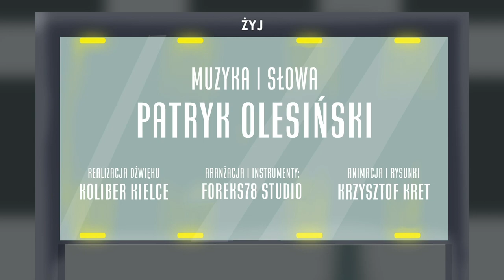Olesinsky - Żyj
Uczucie smutku, przygnębienia i niemocy wobec otaczającego świata często nam towarzyszy...

Utwór "Żyj" to motywacja do tego, aby nigdy się nie poddawać, gdyż los może się do nas uśmiechnąć w najmniej oczekiwanym momencie i całkowicie odmienić nasze życie.

Wystarczy jedna, pojedyncza chwila, aby na naszym zachmurzonym niebie zaświeciło Słońce...

I tego Wam życzę, jak najwięcej Słońca na Waszym niebie :)

Muzyka i słowa: Patryk Olesiński
Aranżacja i nagrane instrumenty: Foreks78 Studio
Realizacja dźwięku: Studio nagrań Koliber Kielce

Zaobserwuj mnie na TikToku: olesinsky

Słowa piosenki:

ZWROTKA:
Choć na tym świecie wielkim
ciężko czasem żyć.
Nauczyć trzeba się,
jak szczęśliwym być.
Choć łatwo tak powiedzieć,
trudniej zrobić, wiem..
bo ciężko cieszyć się,
gdy wszędzie widać cień.

Lecz wiedz, że tam gdzie widać cień,
tam słońce jest i dzień.
A więc otwórz oczy!
Patrz! Jak kwitnie róży kwiat,
jak piękny jest ten świat!
Kiedy mu pozwolisz...

REFREN:
Jesteś asem wśród kart!
Pokaż ile jesteś wart!
Nie leż ciągle, nie smuć się,
mówiąc jak Ci bardzo źle!
Z kolan wstań, zacznij żyć,
bo kimś wielkim możesz być!
Póki serce bije Twe,
Spełniaj wciąż marzenia swe!

ZWROTKA:
Choć na tym świecie smutnym
często czujesz ból.
I już zmęczony jesteś
odgrywaniem ról.
Zamknij za sobą przeszłość,
zacznij w końcu żyć,
nie patrz już na innych
i sobą zacznij być.

I wiedz, że tam gdzie widać cień,
Kiedy mu pozwolisz...